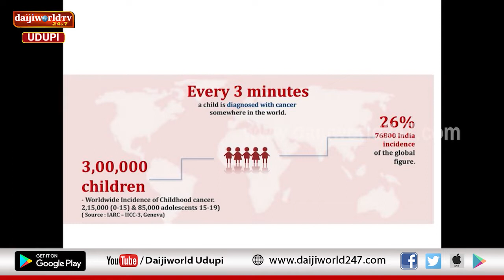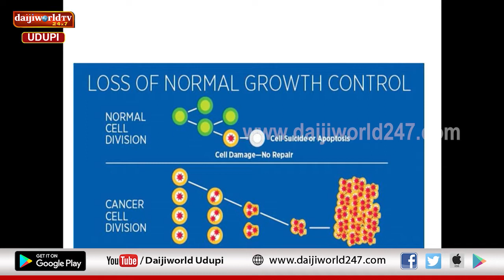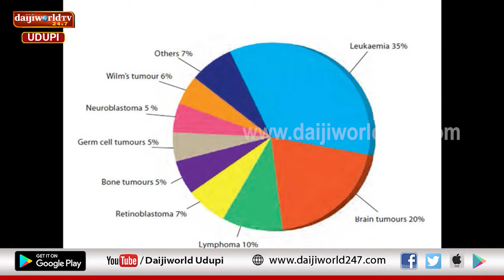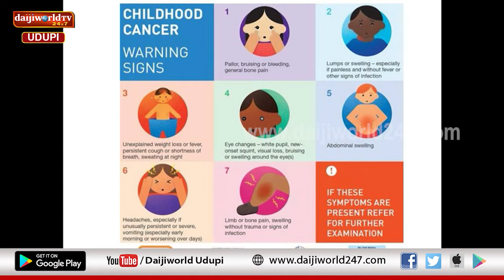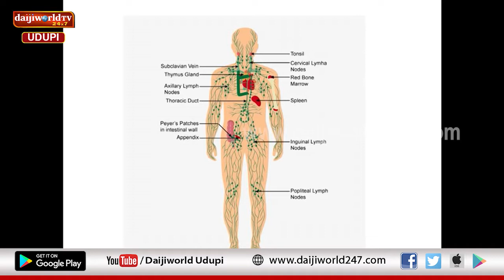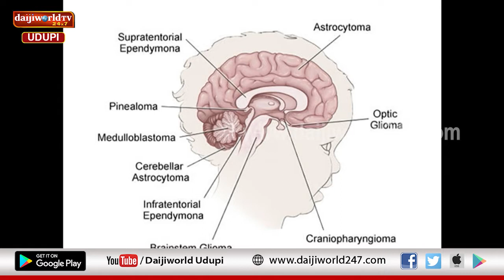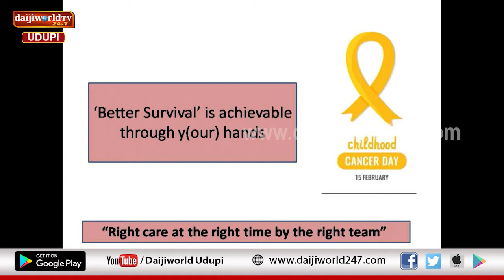Kasturba Hospital, Manipal | Arogya Chintana 2022-23 | Dr Vinay M V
ಕಸ್ತೂರ್ಬಾ ಆಸ್ಪತ್ರೆ ಮಣಿಪಾಲ ಅರ್ಪಿಸುವ ಆರೋಗ್ಯ ಚಿಂತನ
ಕ್ಯಾನ್ಸರ್ ಅನ್ನು ಆರಂಭಿಕ ಹಂತದಲ್ಲಿ ಪತ್ತೆ ಹಚ್ಚುವುದು ಹೇಗೆ?
ಕ್ಯಾನ್ಸರ್ ಪೀಡಿತ ಮಕ್ಕಳಿಗೆ ಹೇಗೆ ಧೈರ್ಯ ತುಂಬಬೇಕು?
ಕ್ಯಾನ್ಸರ್‌ನ ಲಕ್ಷಣ ಮತ್ತು ತಡೆಗಟ್ಟುವಿಕೆ  ಹೇಗೆ?
ಅಂತಾರಾಷ್ಟ್ರೀಯ ಮಕ್ಕಳ ಕ್ಯಾನ್ಸರ್ ದಿನದ ಪ್ರಯುಕ್ತ ಸಂವಾದ
ಡಾ. ವಿನಯ್ ಎಮ್ ವಿ ಇವರಿಂದ